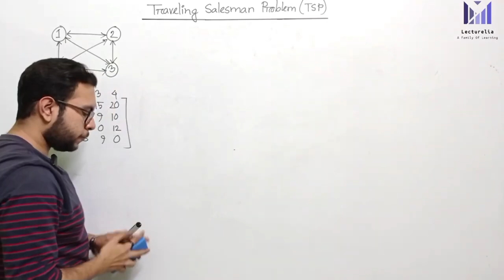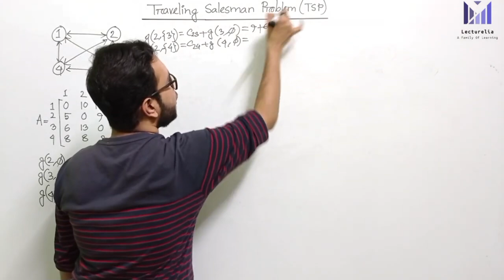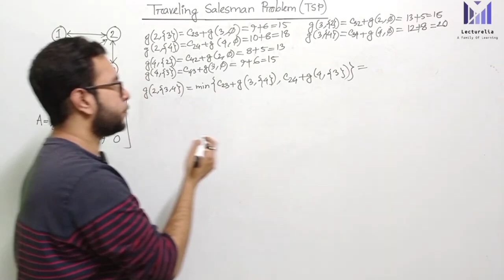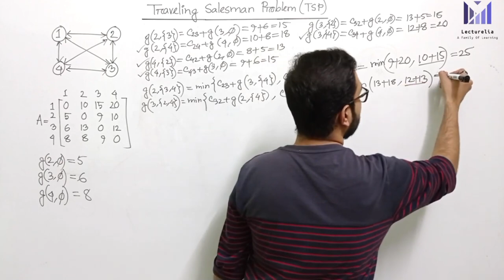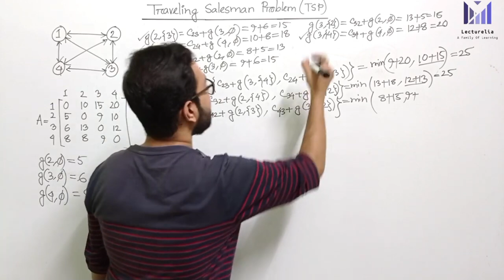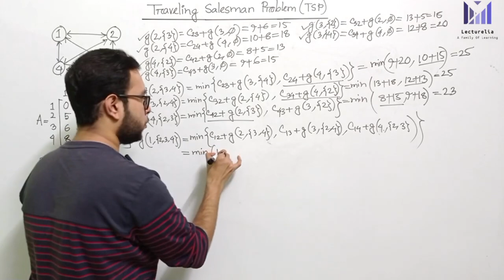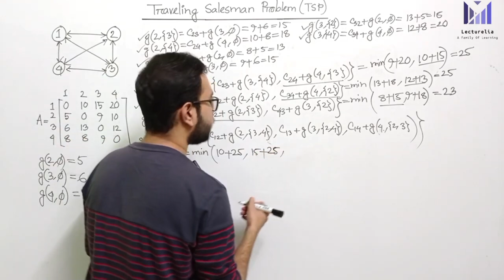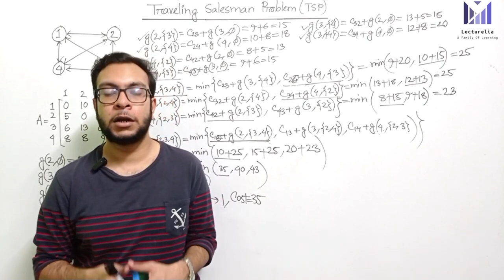(Part-6.33) TSP using Dynamic Programming - Part4 | Algorithms Bangla Tutorial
In this video, we dive deep into the famous Traveling Salesman Problem (TSP), a classic optimization challenge in computer science and operations research. Learn how TSP is used to find the most efficient route for a salesman visiting multiple cities, and why it's a crucial problem in logistics, planning, and AI.

🔹 What you'll learn:

What is the Traveling Salesman Problem?
The mathematical formulation of TSP.
Applications in real-world scenarios.
Different algorithms to solve TSP (Brute Force, Dynamic Programming, Approximation Algorithms, etc.)
NP-hardness and complexity.
If you're curious about algorithms, computational theory, or just want to see how math applies to real-life logistics, this video is for you!